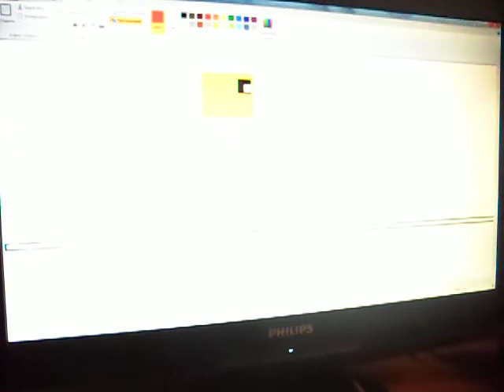[29.10.2014] SDC10882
It's me making something in MS Paint! Yay?